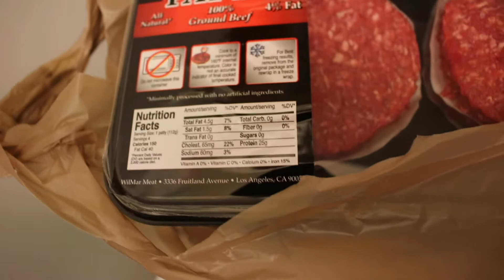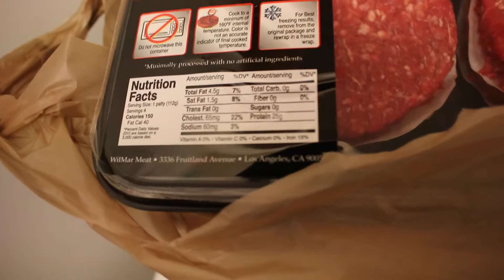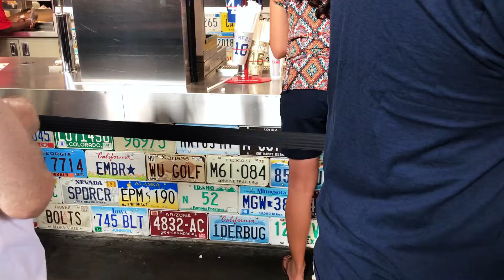Burgers, Beers, & Weights!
In this video Muscle Mims shows you his full squat routine and he attempts 315 pounds for reps. Then later he goes to experince his first professional baseball game.